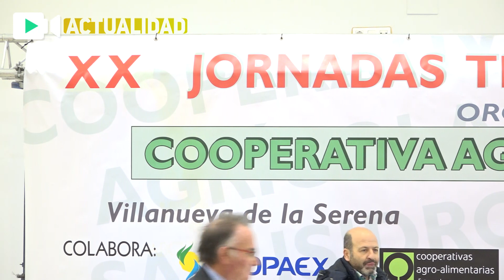La Cooperativa Agrícola San Isidro centra sus jornadas en temas de actualidad para el sector.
Seguros agrarios, el tomate, la nueva ley de cooperativas en Extremadura, así como la política agraria comunitaria

Del 26 al 28 de noviembre, la Cooperativa Agrícola San Isidro lleva a cabo un año más, sus Jornadas Técnicas Agrícolas. En esta ocasión alcanza su vigésima edición y en ella, abordarán diversos temas actuales relacionados con el sector agrícola. La jornada comenzó con una mesa sobra la política agraria comunitaria impartida por el Director General de Política Agraria Comunitaria de la Junta de Extremadura Javier Gonzalo y posteriormente se trató el tema de los seguros agrarios con Jesús González, técnico de Cooperativas Agro-alimentarias de Extremadura y Jesús Cano director Territorial Agroseguros de Extremadura.

jornadas agrícolas 3 f59fe

La inauguración corrió a cargo de la consejera de Medio Ambiente y Rural, Políticas Agrarias y Territorio de la Junta de Extremadura, Begoña García Bernal que puso en valor todos los temas que van a tratarse en estas jornadas durante tres días, todos temas de actualidad e interés para este sector. Bernal explicó que el sector agrario es uno de los sectores más avanzados en Extremadura además de ser el motor de las exportaciones y un pilar básico de la economía de la región. Además, destacó que concretamente el tomate y el cooperativismo son factores muy importantes por los que se debe apostar. Desde la Junta de Extremadura afirma que se está trabajando y apostando por la economía verde y circular en las explotaciones agrarias y que van a seguir trabajando por los seguros agrarios, concluyó.

jornadas agrícolas 1 13910

Además, también se abordarán la política agraria comunitaria, los seguros agrarios, los métodos de prevención y control en el tomate de industria, los valores cooperativos, así como la nueva ley de cooperativas en Extremadura.